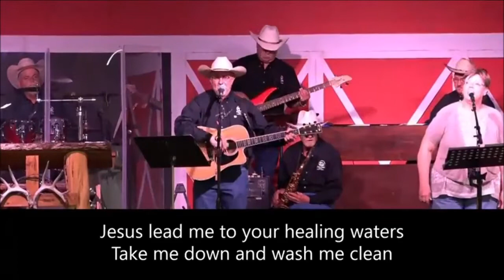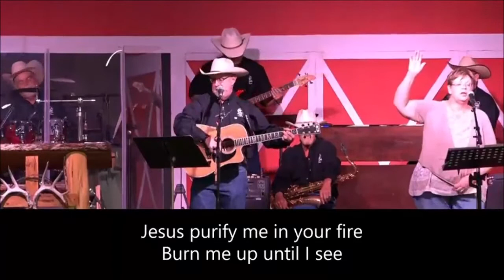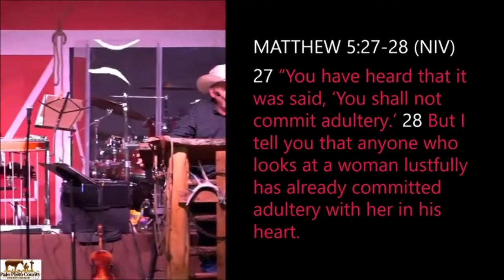Palo Pinto County Cowboy Church Sermon - The Principle Of Intimacy September 29, 2020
Riding for the One that Branded us!!!